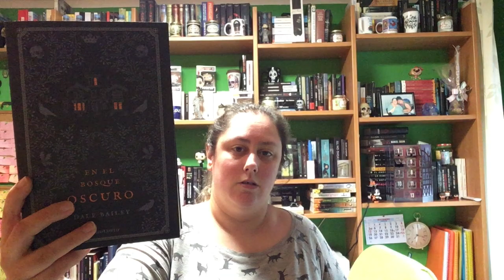Aqubo caja literaria terror Octubre